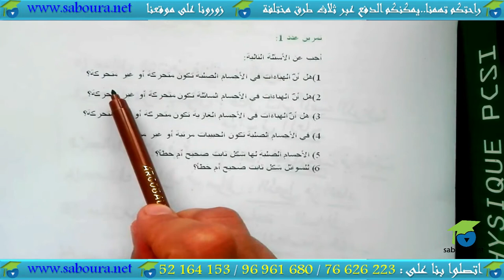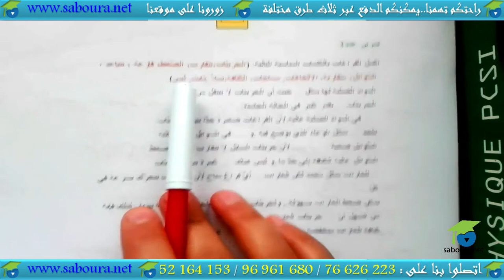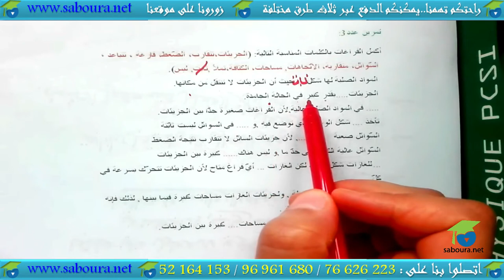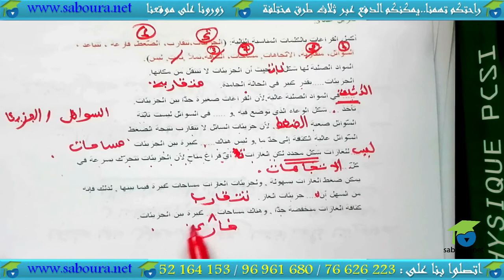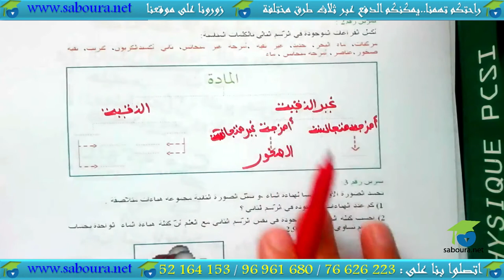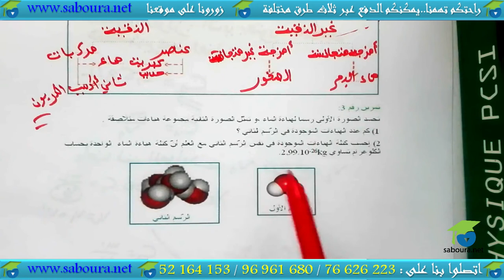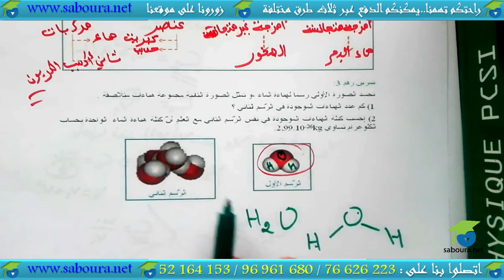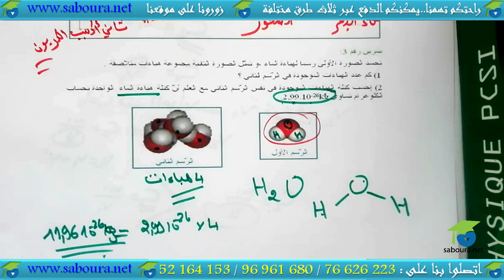السلسلة 01: بُنيَة المادّة